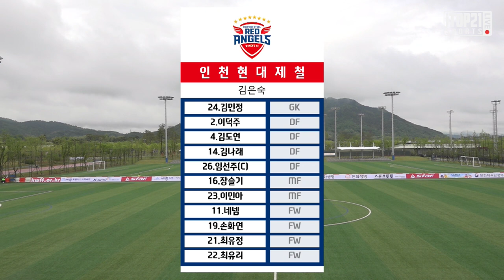HL l 2021 WK_4R(16) l Sejong vs Incheon – 2021.5.10 l 세종스포츠토토 vs 인천현대제철